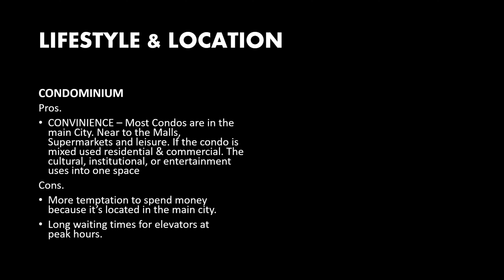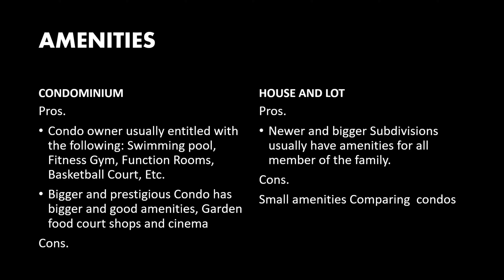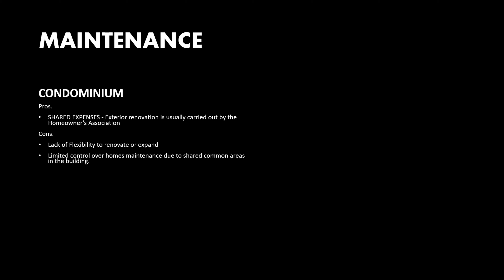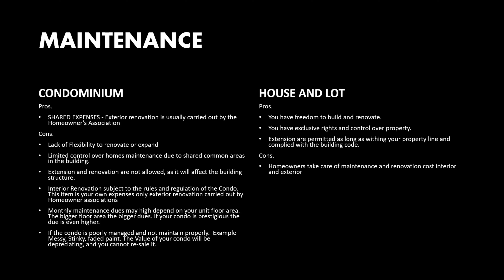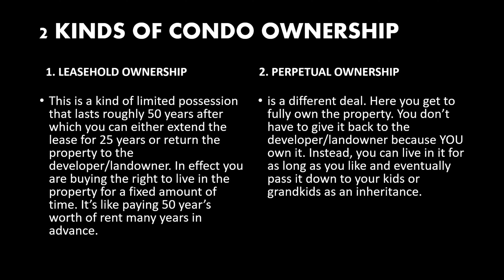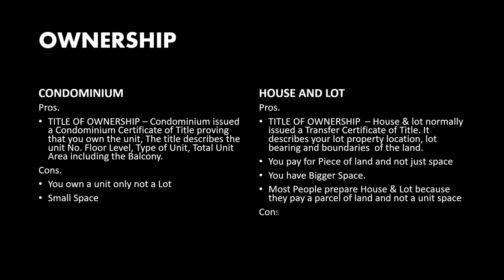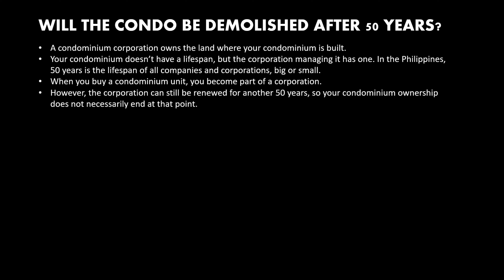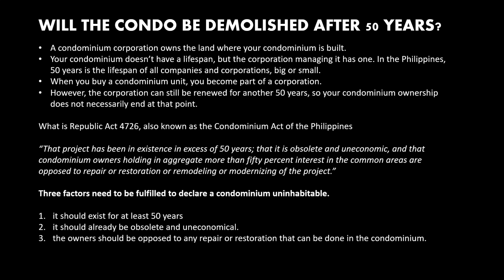Ano nga ba ang maganda Condo or House & Lot ba? (Sorry for poor Audio/Video quality.)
TechnicalHUB Tips & Tricks - Learn Technical Tips for Architecture, Engineering, AutoCAD, Drafting and other Technical Related topics.